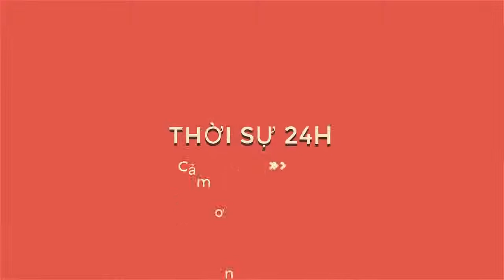ĐẶNG LÊ NGUYÊN VŨ - NHŨNG CÂU NÓI KHIẾN CẢ PHIÊN TÒA VÀ CÁI PHÓNG VIÊN PHẢI KINH NGẠC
KÊNH DIỄN GIẢ TOÀN CẦU XIN CHÀO CÁC BẠN - KÊNH ĐĂNG TẢI NHỮNG VIDEO TUY DUY TÍCH CỰC,THIẾT THỰC MANG LẠI GIÁ TRỊ CHO CUỘC SỐNG. VIDEO ĐỜI THƯỜNG DÂN DÃ,KHÁM PHÁ,DU LỊCH - CHÚC CÁC BẠN CÓ NHỮNG GIÂY PHÚT THƯ GIÃN MỖI NGÀY